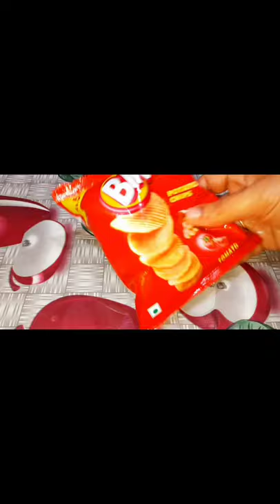Easy breakfast recipe